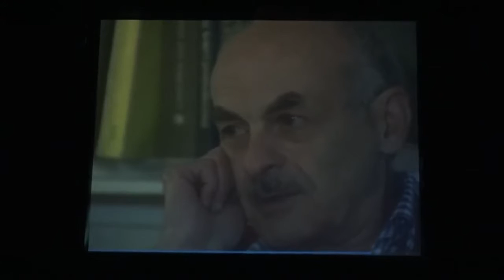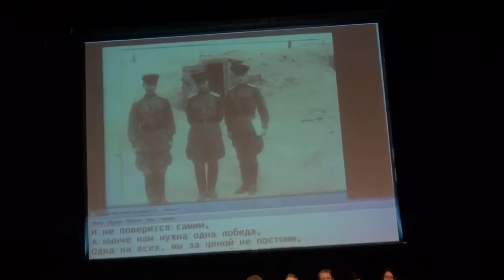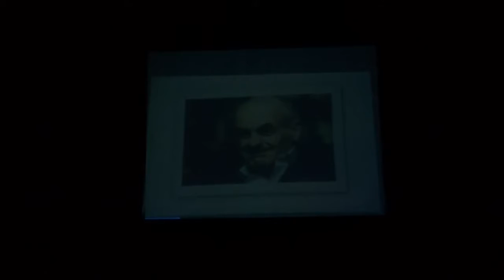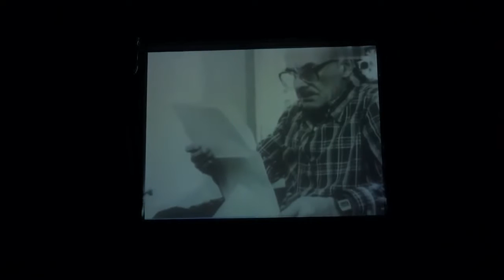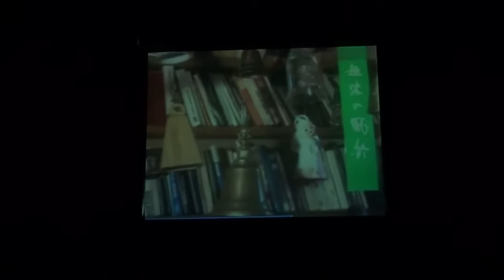школьный концерт к Дню победы, Класс центр 2017